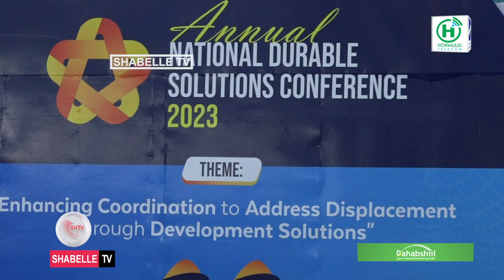Dowladda Soomaaliya oo xal u raadineyso malaayiin barakacayaal ah oo ku dhibaateysan dalka.